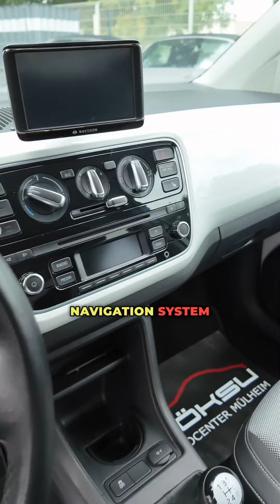VW UP Wihte EZ:2013 mit 96.000KM 75PS Top Ausstattung